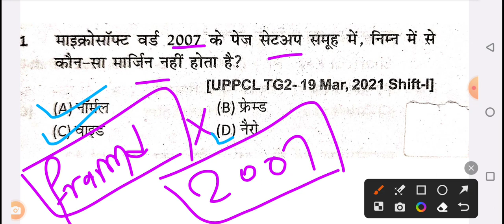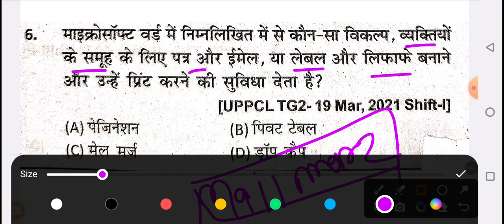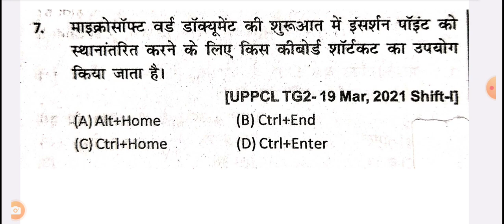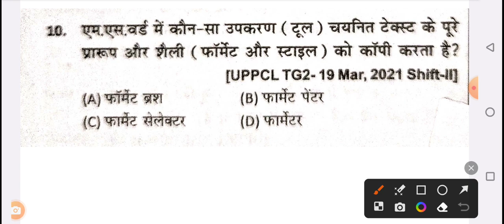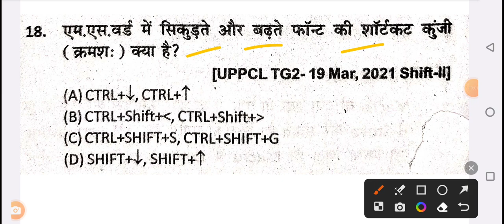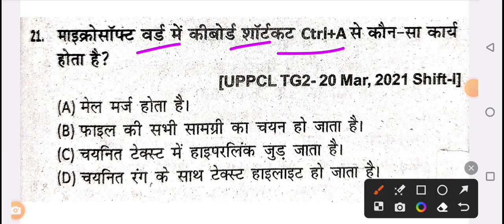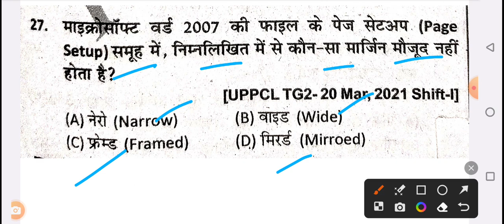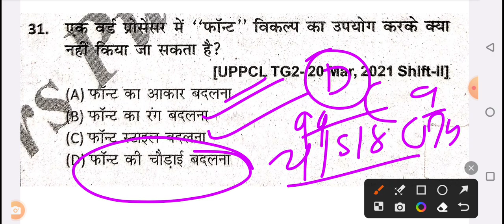UPPCL TG2 Exam 2023 | UPPCL Technician Exam में बार बार पूछे गए प्रश्न | (ms word 01)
uppcl tg2 Ms word important questions 2023, Ms word ka expected questions 2023, Ms word new marathan class 2023, Ms word ka objective class 2023, Ms word new class, Ms word, Ms Excel,Ms office,Ms Power point,
कंप्यूटर memory ka important questions 2023, computer memory ka new objective class 2023, computer ka expected questions 2023, computer memory ka marathan class,computer hardware ka important questions 2023, computer ka new marathan class 2023, computer marathon class in hindi,
uppcl executive assistant top 50 computer question
uppcl tg2 computer question
uppcl tg2 computer most important question
uppcl tg2 important question 2022
uppcl technician exam repeated question
uppcl tg2 electrician question
uppcl tg2 computer 500 mcq
uppcl technician exam 2022
uppcl computer most important question
computer top mcq
computer 500 mcq
computer 500 top mcq
uppcl technician previous year question